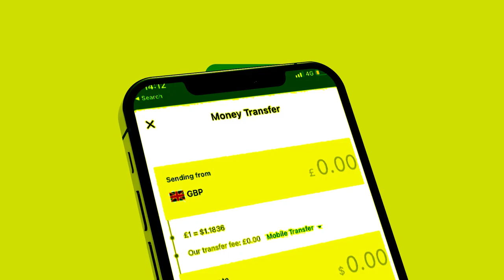Degdeg Kulanka Muuse Bixi Faysal iyo Cabdiraxman Ciro maxaa keenay wararkii u danbayey Xogo Hoose?